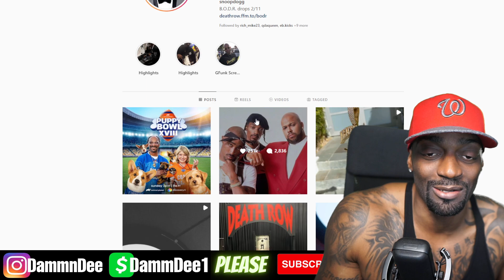SNOOP DOGG SHOWS OFF THE NEW DEATH ROW LOGO & NEW DEATH ROW CHAIN!!